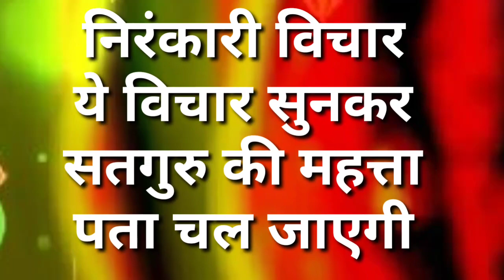गुरु || Nirankari Vichar | New Nirankari Vichar 2022 | Nirankari Sakhi | Nirankari Vichar Today